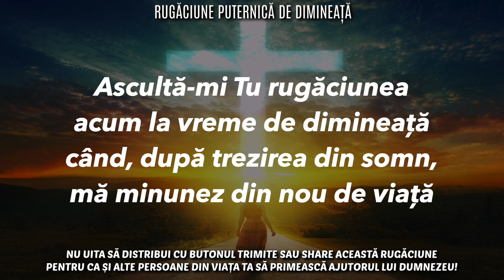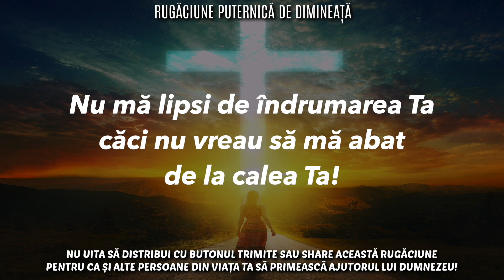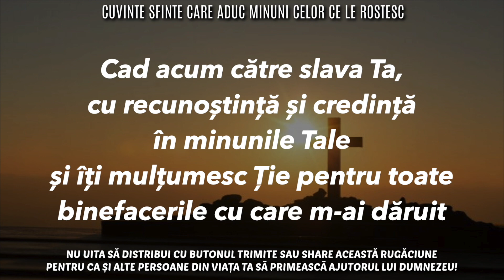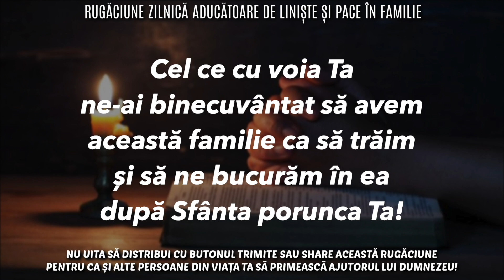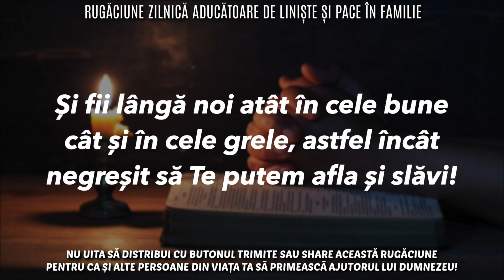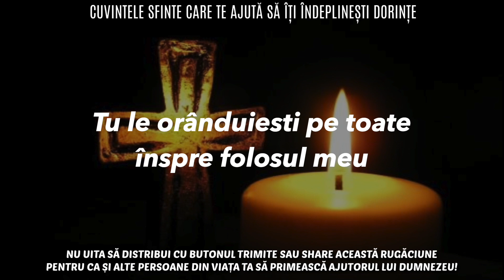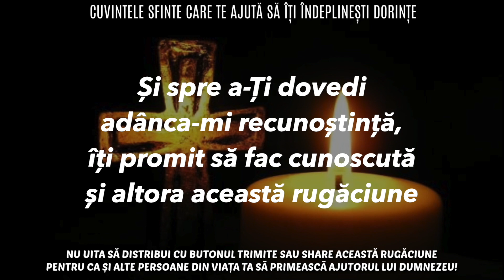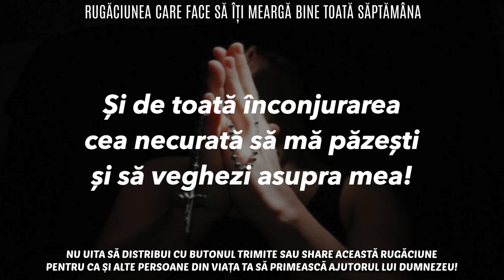Spune dimineața vreme de 11 zile cuvintele astea făcătoare de minuni